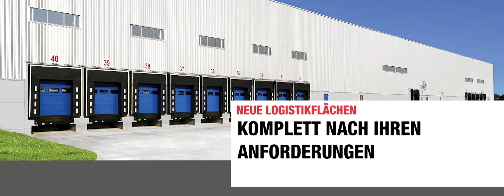eCom Logistik - Neue Logistikflächen